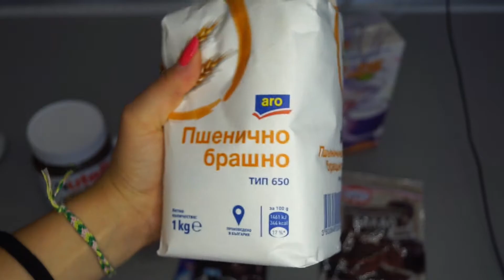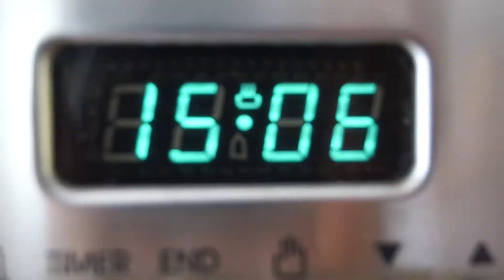Nutella Chocolate Muffins Recipe